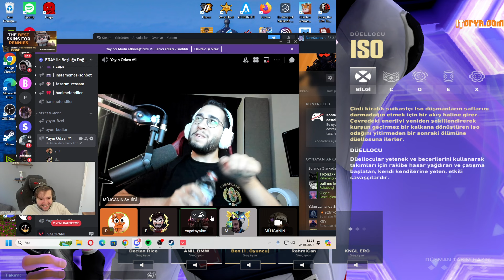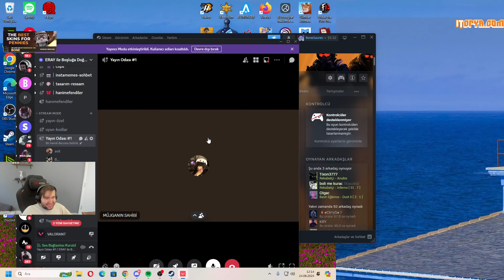EN İYİ MAÇIMIZI OYNUYORUZ! | EKİP İLE VALORANT@erayozkenar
❓ BoneSaures Kimdir?
Selam ben Niyazi "BoneSaures" Küçük. Bu kanalımda eğlenmekten keyif aldığım ve arkadaşlarımla oynadığım en güzel eğlenceli anların videolarını yüklüyorum. Eğlenceli ve keyifli videolar üretmeye çalışıyorum. Her zaman isteklerinizi, yorumlarınızı okuyor kendi düşüncelerimle birleştirip kanalı o şekilde şekillendiriyorum. En çok da paylaşanlara.  Paylaşan kraldır!